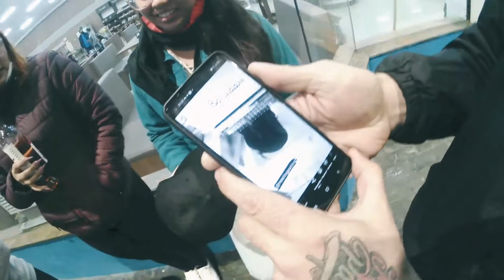COMO FOI GRAVAR O TEASER MEETING PARKING 🏖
Meeting Parking 26/09/2021
Produção: Antonini Midia

Fotografia: @_aannacosta
Direção: @hallsantonini